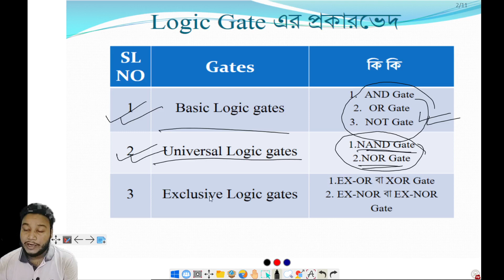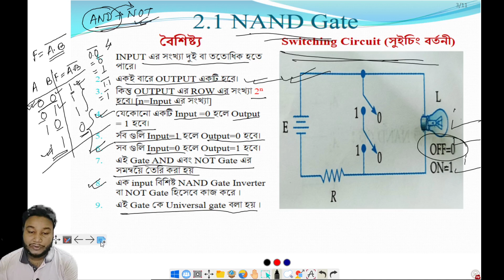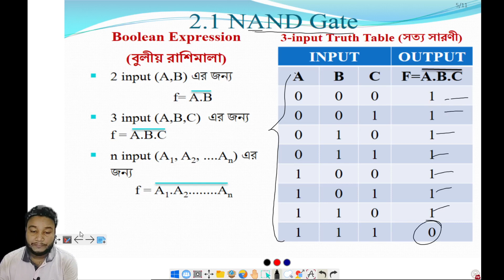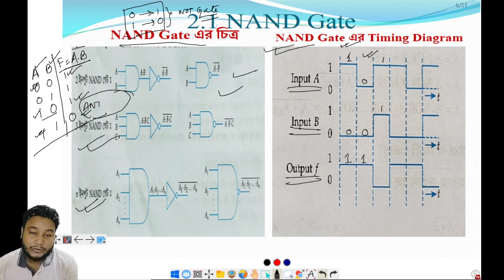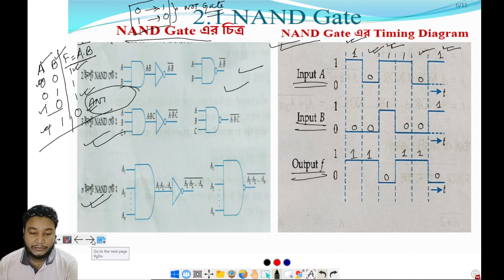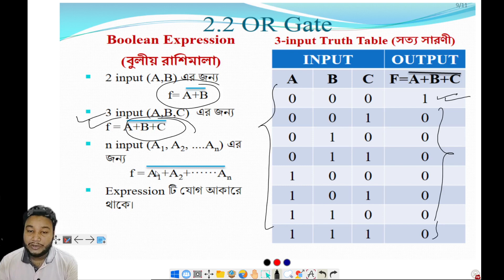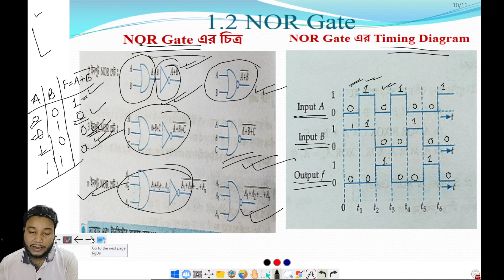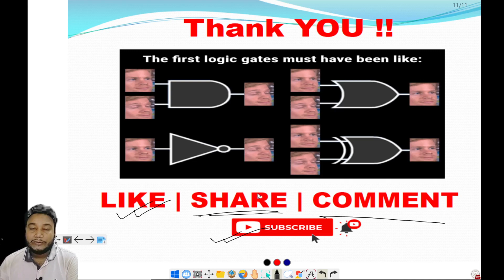WBCHSE Class XII | Lec-3 | COMP APPL | Chap-1 | Logic Gates & Comb. Circuits | Universal Gates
WBCHSE Class XII | Lec-3 | COMPUTER APPLICATION | Chap-1 | Logic Gates & Comb. Circuits | Universal Logic gates
Class :  XII
Subject : Modern Computer Application
Chapter 1 : Logic Gates & Combinational Circuit
Topic : Universal Logic Gate